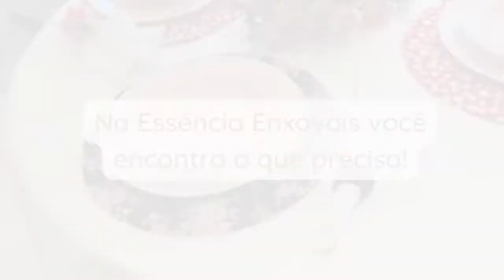Capacitação do Conselho Tutelar é realizada em Taió